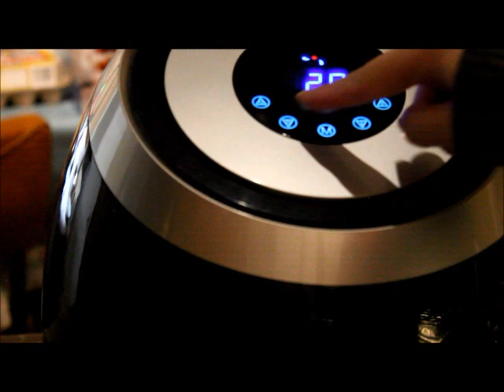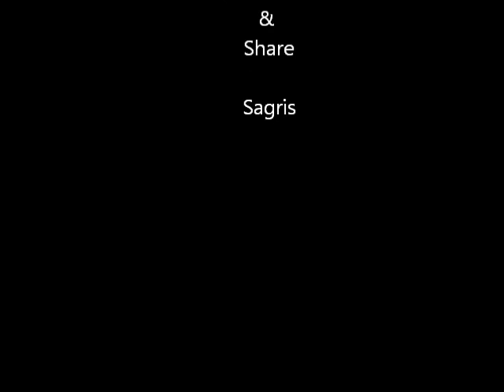How to Make Special Crispy Fried Chicken Wings Recipe Similar KFC at Home Use Air Fryer| Sagris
Crispy Fried Chicken Wings Recipe Similar with KFC
Using Air Fryer to cook Chicken Wings in 25 minutes